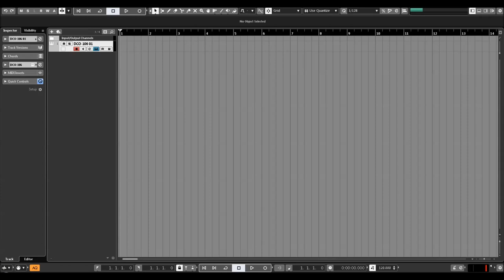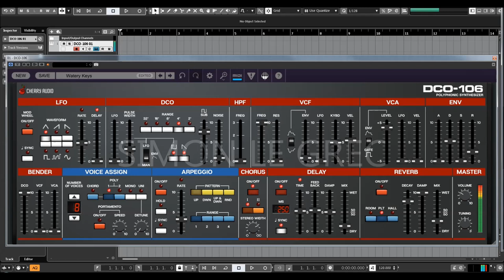Cherry Audio | DCO 106 v1.0.18 | House Keys Presets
Ultraanalog, fat sound for slapstick 20$.  More infos following.

* 330+ presets, including original 106 Factory Presets